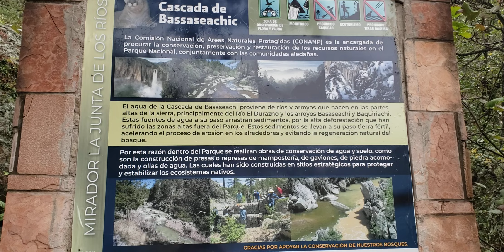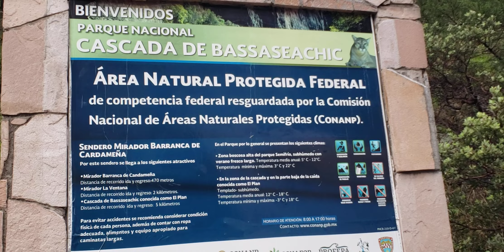Cascada de Basaseachi Chih. Caminata,Bonitos paisajes.